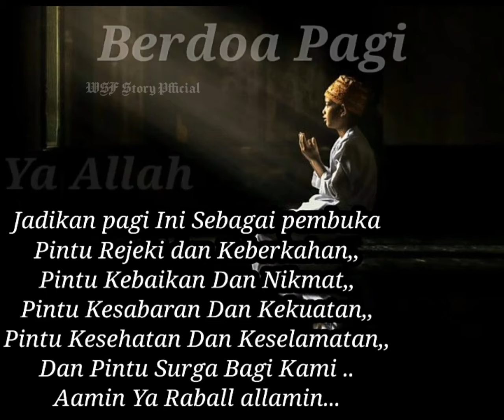Story wa islami / BERDOA PAGI